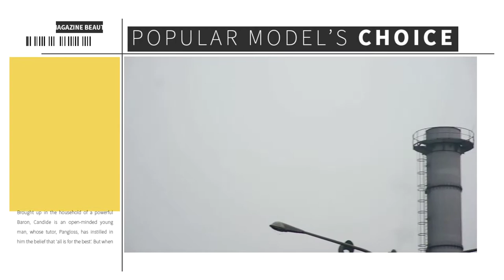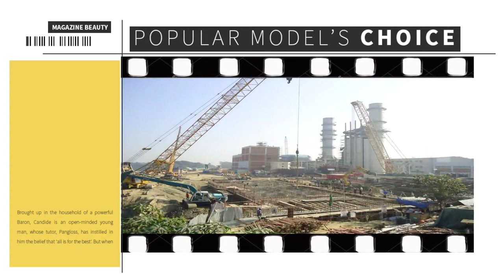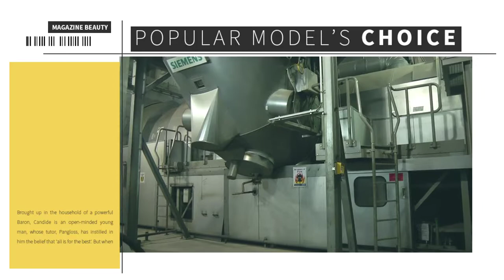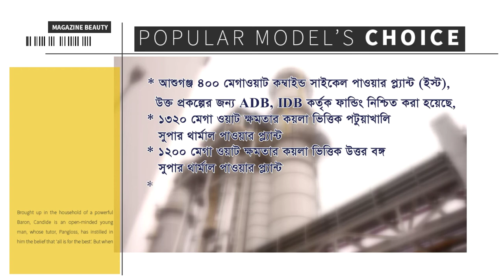Rongpur nuclear power plant.Bangladesh made her won nuclear power plant(world tour)Blog 4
Nuclear Power in Bangladesh. Bangladesh started construction of its first nuclear power reactor, Rooppur 1, in November 2017. Commissioning is expected in 2023. Construction of the second unit at Rooppur commenced in July 2018. The country has a rapidly increasing power demand and is aiming to reduce its dependence on government.

Rooppur Nuclear Power Plant is an under-construction 2.4 GWe nuclear power plant in Bangladesh. The nuclear power plant is being constructed at Rooppur (Rupppur), adjoining Paksey, in the Ishwardi Upazila of Pabna District, on the bank of the river Padma, 87 miles (140 km) west of Dhaka, in the northwest of the country.[1] It will be the country's first nuclear power plant, and the first of two units are expected to go into operation in 2023.[2][3][4] It is being built by the Russian Rosatom State Atomic Energy Corporation.[3]